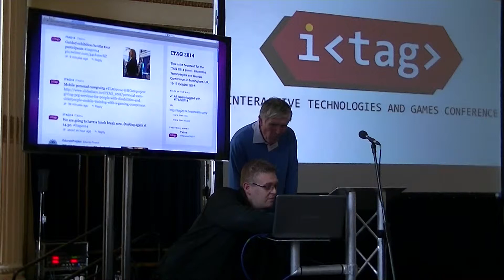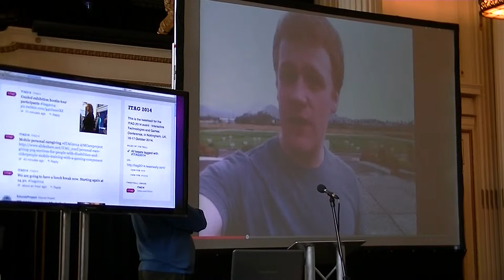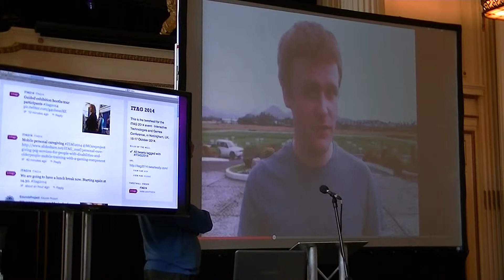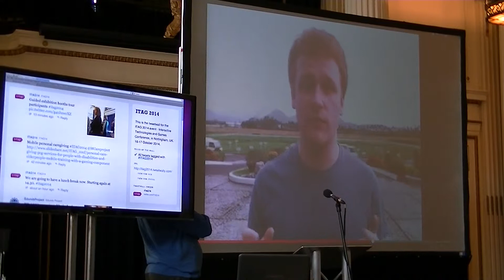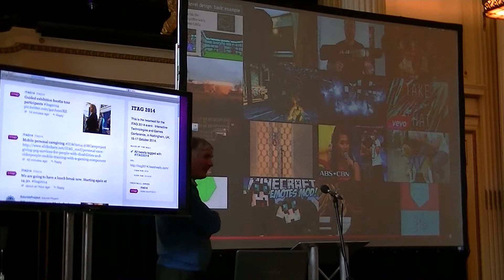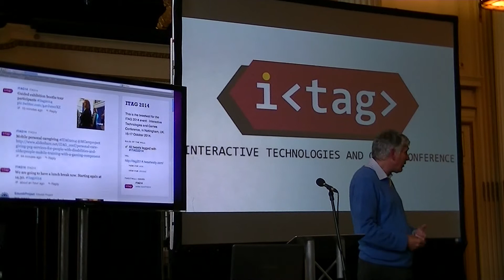Demo session at ITAG 2014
Interactive Technologies and Games (ITAG) Conference 2014
Health, Disability and Education
Dates: Thursday 16 October 2014 - Friday 17 October 2014
Location: The Council House, NG1 2DT, Nottingham, UK